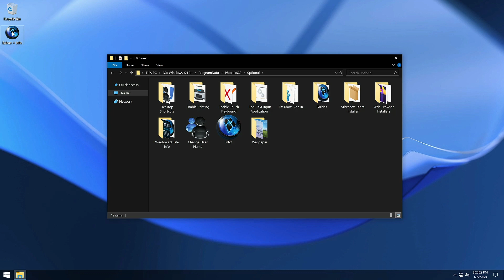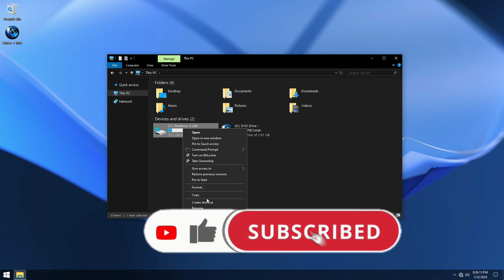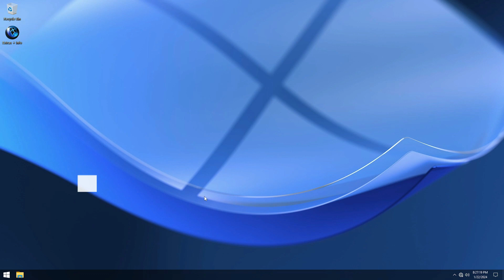How to Install WINDOWS X-LITE OPTIMUM 10 V6 BY FBCONAN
🎁How to Install Windows 10 Lite This is Windows X-lite Optimum 10 v6 created by fbconan, a windows 10 lite 22h2 cutom build with beautiful design abd brutal performance